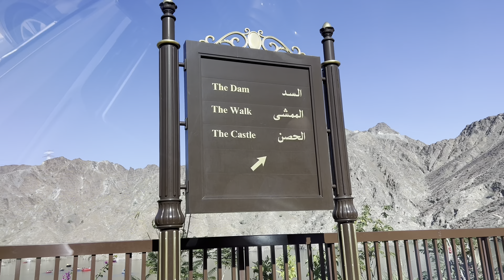AL RAFISAH DAM | CHARLIES VLOG